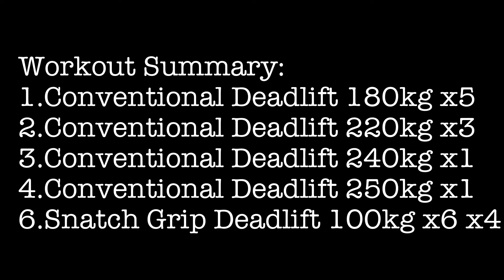Deadlift Training - Hammerbrook German 2015